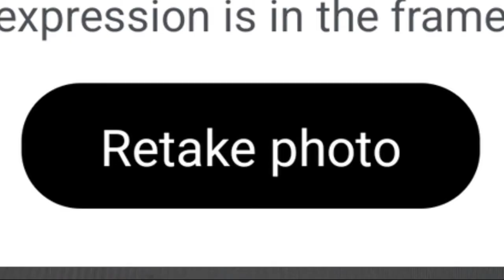COLLEGE IS A LOT BETTER THAN HIGH SCHOOL | Gmod Commentary